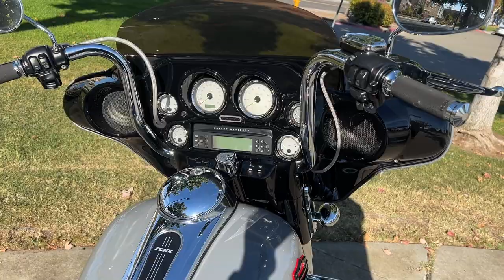"Rear Wheel Aligned, Bars Adjusted & Jess's Softail Sound Amazing"